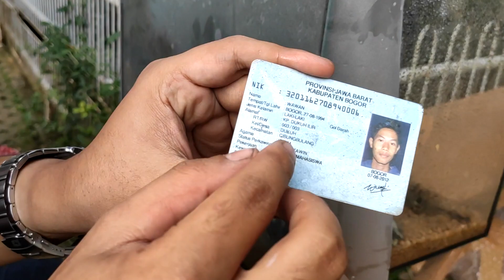SCAPEVENGERS BATTLE....!!! Duel Para Jawara Aquascape Indonesia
Some of footage is from Hepri (Yoyo Prayogi Channel Videographer). Thanks for the awesome footage...!

Tiap episode dalam topik ini (diharapkan) akan tayang mingguan, dan diharapkan informasi ini berguna untuk kawan-kawan yang ingin mengenal dunia aquascape ataupun sekedar ingin mengetahui segala aspek lebih dalam dunia aquarium (terutama air tawar).

Jika berguna, kami sarankan untuk subscribe (jika belum), like dan share video ini, akan sangat membuat kami semangat untuk membuat episode2 selanjutnya, jangan lupa juga klik lonceng di channel ini untuk mendapatkan informasi otomatis tentang pembahasan2 lain seputar aquascape